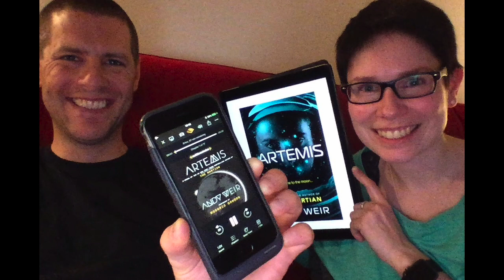SFBRP #358 – Andy Weir – Artemis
Luke and Juliane discuss Andy Weir’s novel Artemis. Recorded January 2018.